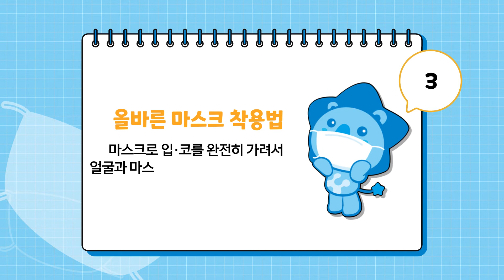[충남대학교병원] 병원내에서 마스크를 올바르게 착용하는 법👀💙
병원 내에서 마스크 올바르게 착용하기!
한번 알아볼까요~?

1. 환자와 보호자 모두 24시간 동안 마스크를 착용해주세요
(대화 중 마스크 착용 / 먹을때만 잠시 마스크 벗기)
2. 마스크를 착용하시기 전후에 손을 깨끗하게 씻어주세요
3. 마스크로 입·코를 완전히 가려서 얼굴과 마스크 사이에 틈이 없게 하세요
4. 마스크를 사용하는 동안 마스크를 만지지 마세요

Kevin MacLeod의 Bright Wish에는 크리에이티브 커먼즈 저작자 표시 4.0 라이선스가 적용됩니다.